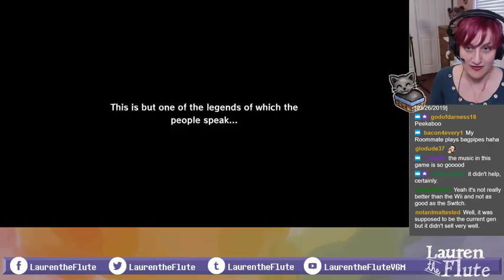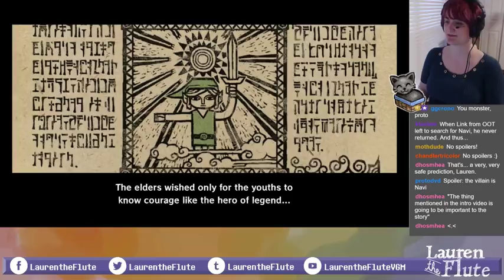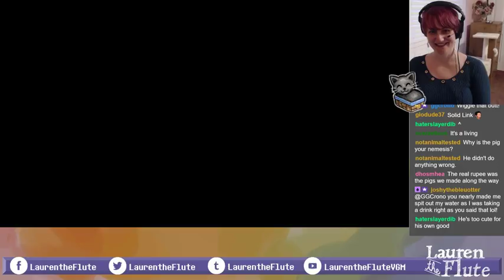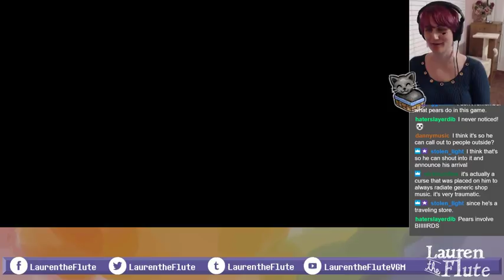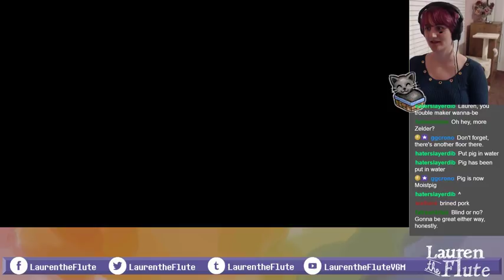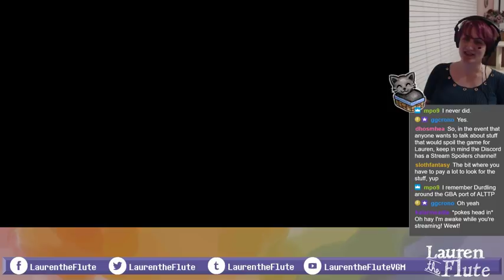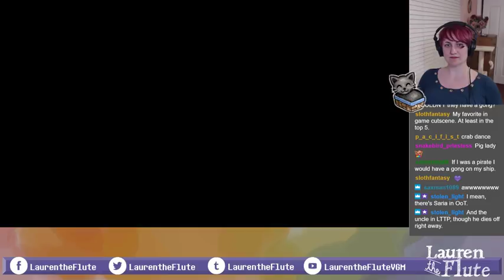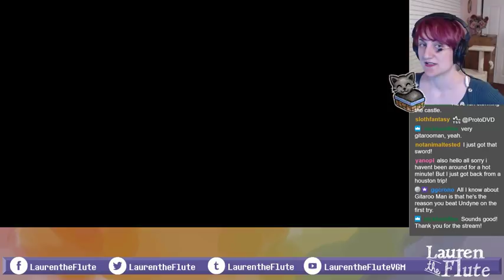Lauren plays Wind Waker #1: Devious Piggy Herding Adventures (blind, first playthrough)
Oh my GOODNESS ok so first of all I swear I did a preview stream the night before so I could avoid technical difficulties, and then WE HAD TECHNICAL DIFFICULTIES ANYWAY, but apparently now Twitch lets you stitch together different pieces of your stream, so that's what I did. I apologize that the beginning of this is kind of a mess. But I guess if you've been here a while, you know what to expect. ALSO it takes me a while to settle into the groove of streaming this game, which looks mostly like it's going to be more of me playing the game and less of me talking to chat, but I think it'll be OK?

Anyway, Link in this game is ADORABLE and has a lot of personality! He's such a devious little troublemaker! I think I'm going to enjoy him a lot. It's a very warm game so far and I think I could use that right now in my life, so I'm looking forward to more. It may take a bit for us to settle in, but it's just so, so, so nice to have a main Tuesday game that will take a while to get through and is consistent and should be fun.